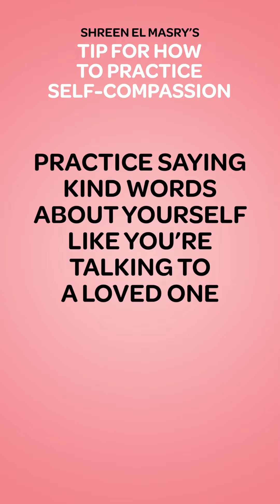How to Practise Self-compassion by Shreen El Masry, author of Be You Be Free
Are you your own worst enemy? It’s time to silence your inner self-critic and start treating yourself with compassion and kindness.